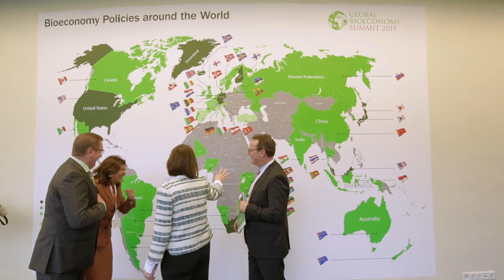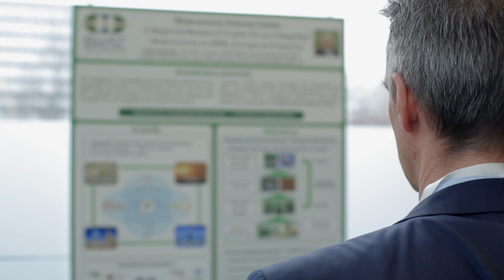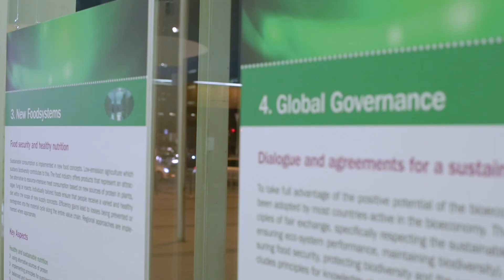Global Bioeconomy Summit 2015 (short version)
Food security, sustainable development, economic growth and the conservation of scarce natural resources – the promises of bioeconomy are manifold. The Global Bioeconomy Summit in Berlin (25-26 November 2015) was the first community building platform to discuss bioeconomy policies globally. This summit built on the post 2015 development goals to start a multilateral agenda setting process for a sustainable bioeconomy. For this purpose the German Bioeconomy Council invited more than 500 leaders from policy, research, industry and civil society to Berlin.